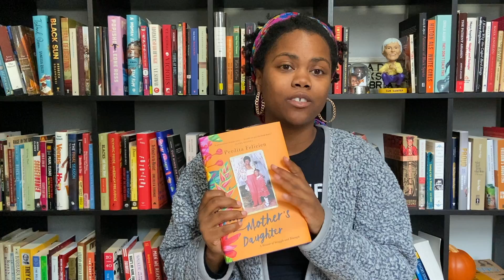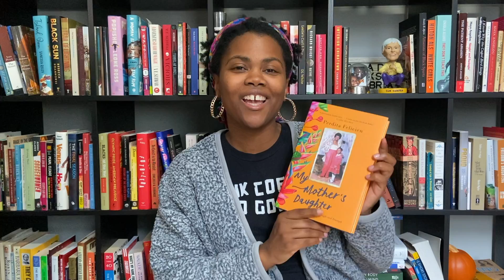Book Review: My Mother's Daughter by Perdita Felicien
Book Review: My Mother's Daughter by Bria Felicien